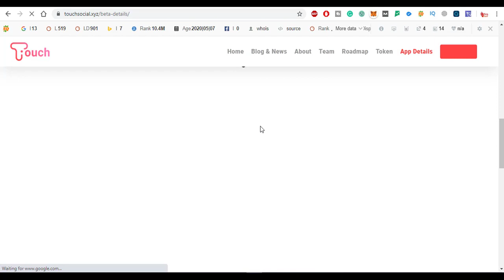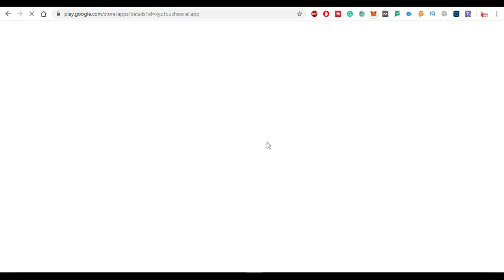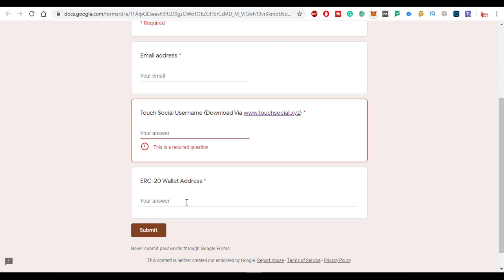20$ TST Coin Free Airdrop | Crypto Free Airdrop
20$ TST Coin Free Airdrop | Crypto Free Airdrop